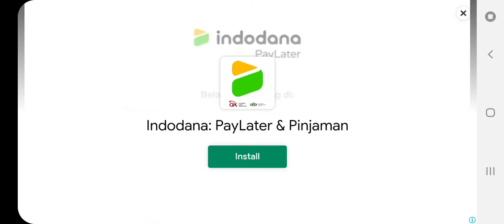My freaking Red Ball riding trainz - Red Ball 4